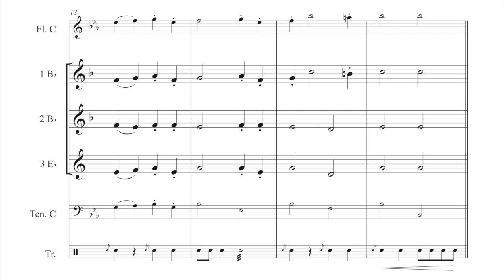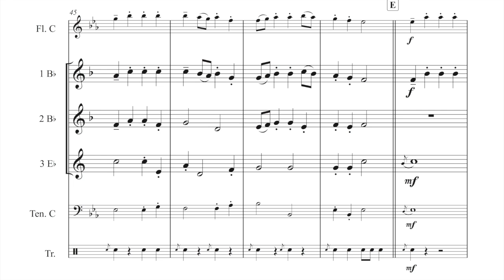Triominis Zwei höfische Tänze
TRIOMINIS by Roger Ender
Im Onlineshop erhältlich.

Die flexible Wahl für Ihr kleines, gemischtes Bläser Ensemble.
Für Anfänger und leicht fortgeschrittene Bläser gibt es nur wenig Literatur, die passend für die vorhandene Besetzung ist. Oft fehlen Tenor- oder Bassinstrumente.
Meist sind nur Trompeten, Klarinetten und Altsaxophone vorhanden. Die vorliegende Serie TRIOMINIS bietet dieser Besetzung die Möglichkeit, vollständig klingende Stücke zu spielen, die bei Bedarf beliebig erweitert werden können.

Stimmen:
Part 1,2,3 in Bb (Klarinette/Trompete)
Part 1,2,3 in Eb (Altsaxophon)
Diese drei Parts gleichmäßig verteilen.

Optional:
Folgende Stimmen sind nur Ergänzungen und bieten keinen Ersatz für Part 1,2 oder 3.
Flöte in C (unterstützt die Melodiestimme, vorwiegend Part 1)
Tenor in C/Bb (Pseudo-Basslinie, durchmischt mit Part 3)
Tuba in C/Bb/Eb (Pseudo-Basslinie, durchmischt mit Part 3)
Horn in F/Eb (Pseudo-Basslinie, durchmischt mit Part 3)
Drums

Viel Spaß beim Musizieren
Roger Ender